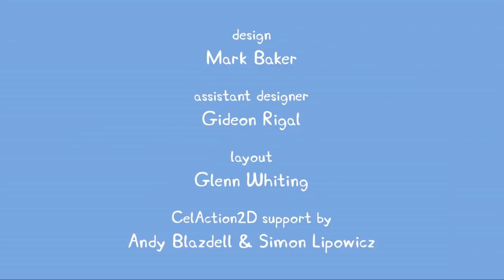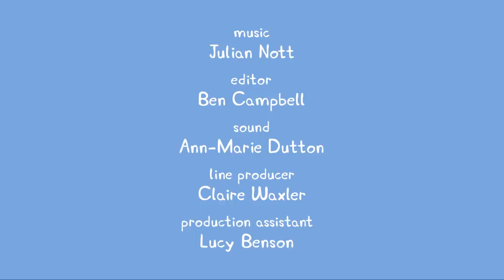Peppa - S01 E07-08 (El trabajo de mamá / Lancemos el balón)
¡Bienvenidos al canal oficial de Peppa en Español (Latinoamérica) en YouTube!